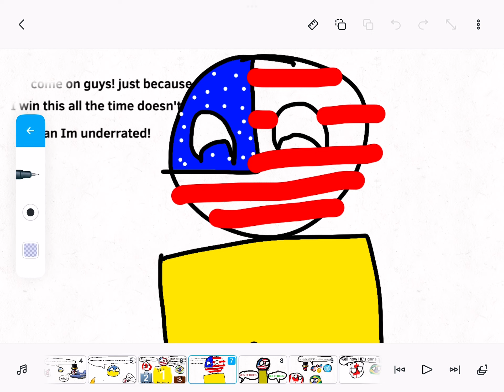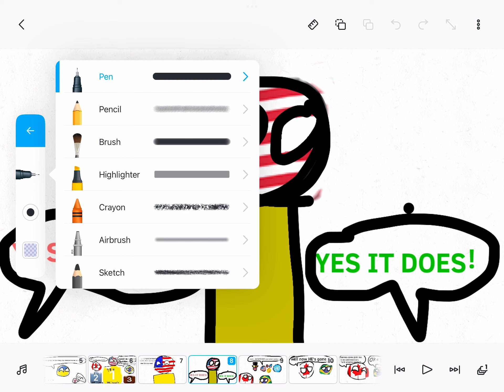If conturies had a competition on my viewers…